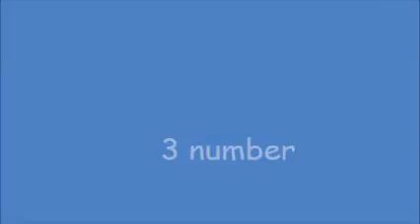top 4 scary spooky month costumes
get all candies working 2021 no virus